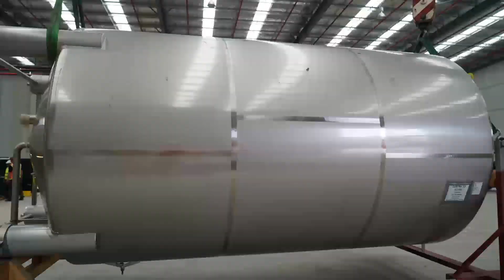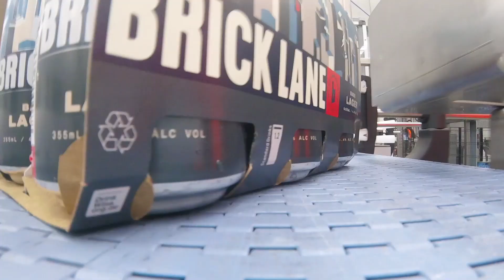BLBC 2018 Recap